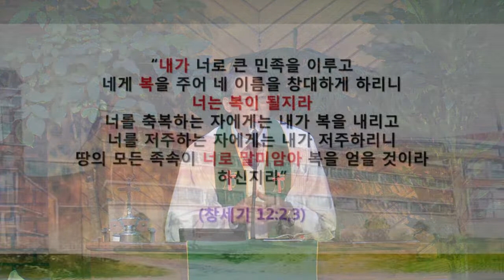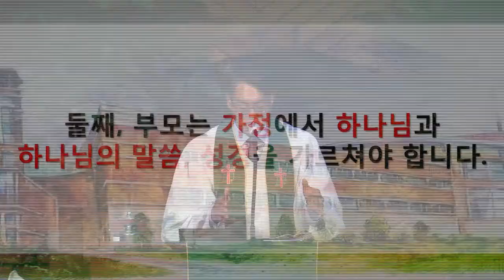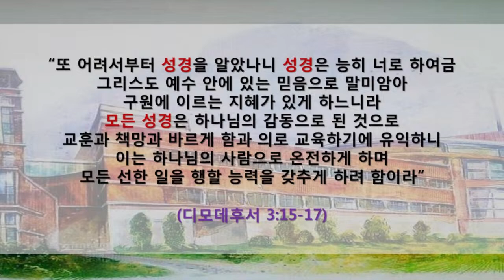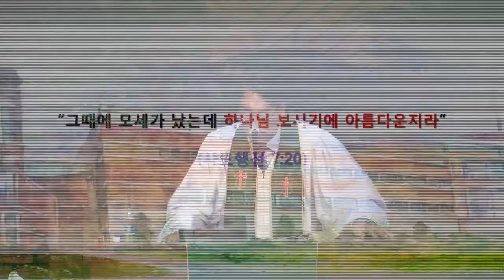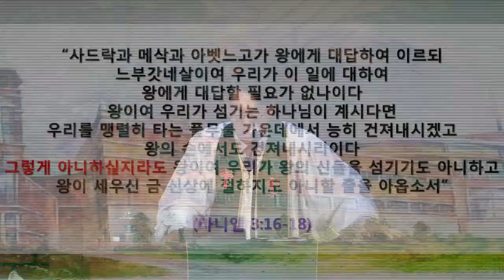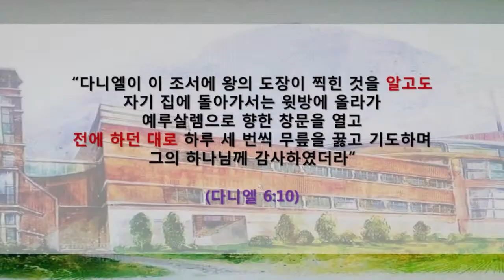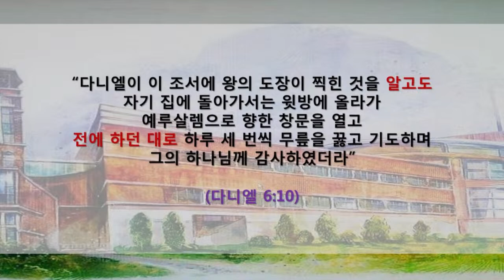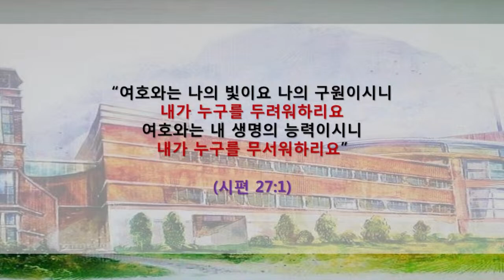2023년 8월 20일 주일예배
2023년 8월 20일 주일오전예배
"믿음과 자녀신앙교육" (히브리서 11:23)